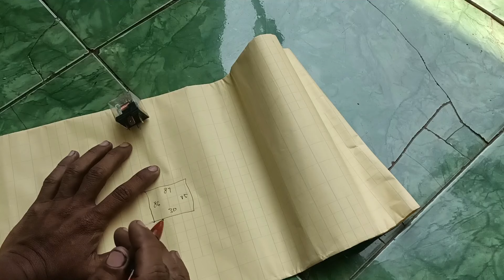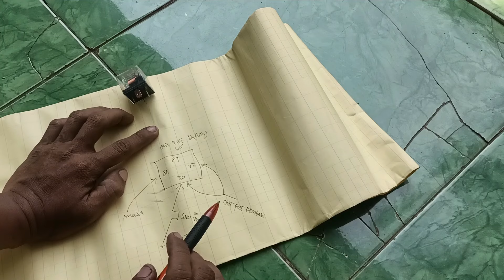cara pasang relay lampu di Mio smile | Mio sporty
di video ini saya mentutorial kan cara pasang relay lampu di Mio smile, dan cara ini bisa anda gunakan di

- Mio sporty
- Jupiter z Burhan
- Jupiter MX old

semoga bermanfaat.